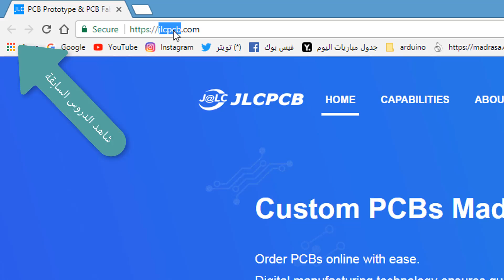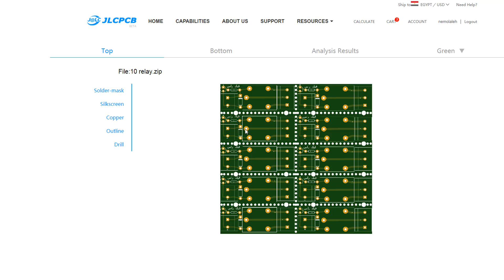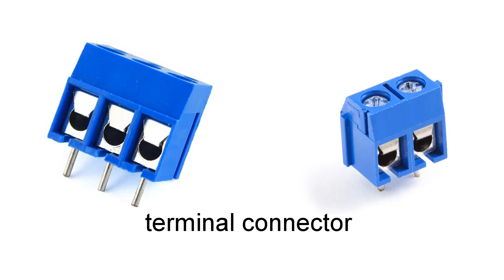تجميع وتجهيز دائرة التأخير الزمني مهمة جدا في دوائر البيوت الذكية (Smart home) Time Delay PCB Board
يوضح هذا الدرس طرقة تجميع وتجهيذ لوحة تستطيع من خلالها تشغيل الاجهزة الكهربائية بعد فتره زمنية معينه يمكنك التحكم في مدتها من خلال مقاومة متغيرة
كما يمكنك استخدامها ايضا كتايمر (Timer) لتشغيل الاجهزة مده زمنية معينه وفصلها بعد ذلك
الدائرة تعتمد على IC timer 555